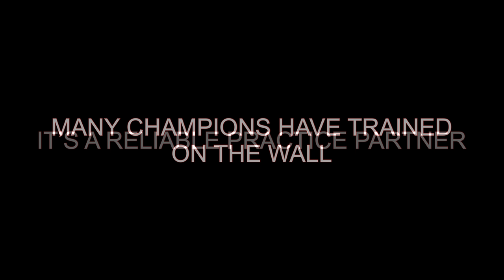The Ultimate Tennis Wall Practice Session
0:05 Warm Up
0:08 Alternate Forehands & Backhands
0:16 Two Forehands | Two Backhands
0:24 Running Forehands
0:27 Running Backhands
0:30 Running Around the Backhand
0:34 High Half Court Forehand
0:38 High Half Court Backhand
0:42 High Half Court FH from the BH Side
0:45 High Defensive Forehand
0:49 High Defensive Backhand
0:54 Low Half Court Forehand
0:56 Low Half Court Backhand
1:01 FH & BH Overheads
1:11 Defensive Overheads
1:18 Defending Lobs
1:39 Volley Practice
3:58 Use Painters Tape to Practice with Targets
4:56 Serve Practice

In today’s video, I present the ultimate tennis wall practice session.

🎾 Tennis Equipment Reviews: